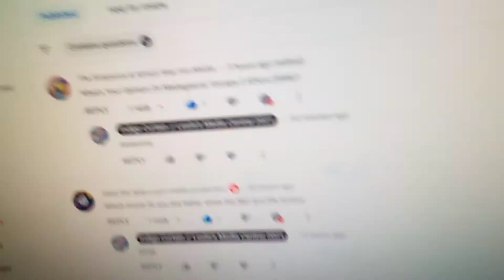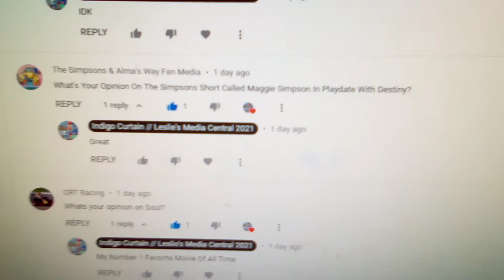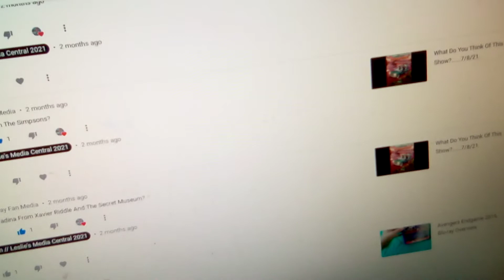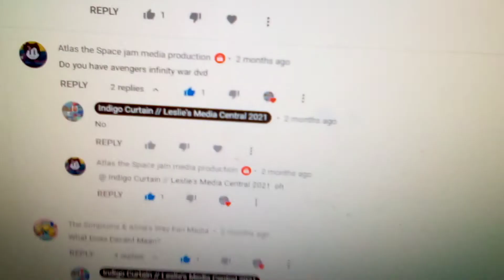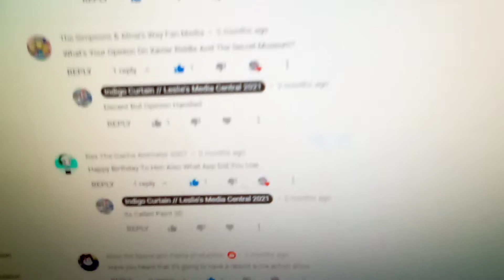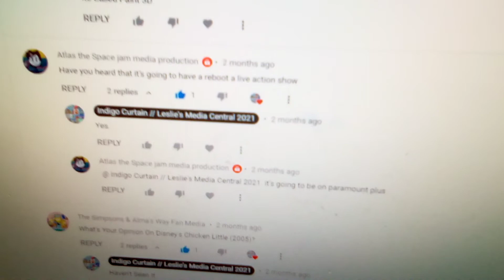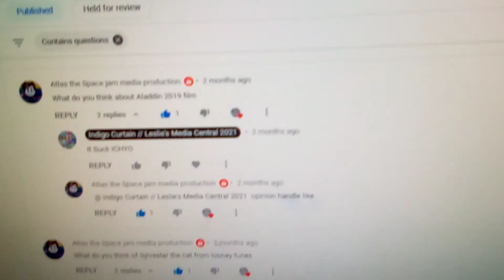Ask Indigo Curtain// Leslie's Media Central 2021 Episode 4